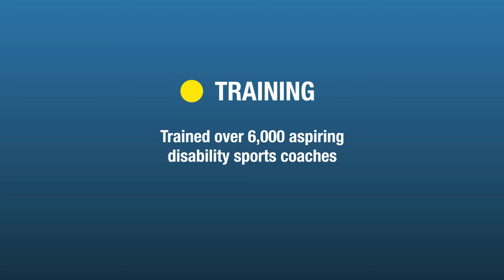Disability Sports Coach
Disability Sports Coach provide high quality sporting opportunities for people with disabilities throughout the UK.

Watch this short video to find out exactly what we do